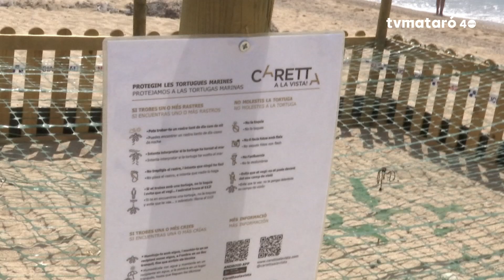Les tortugues de Malgrat tornen a casa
El CRAM ha retornat al mar les vuit tortugues del niu que recollit l’any 2023